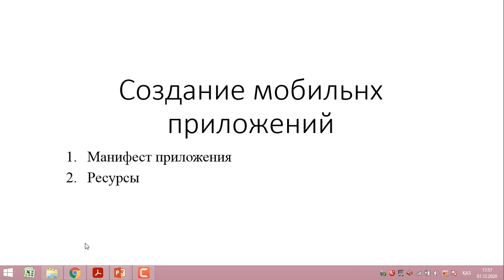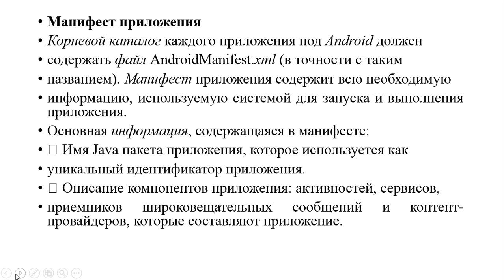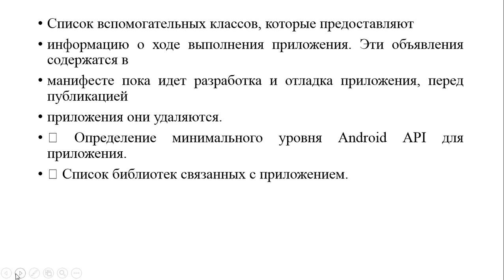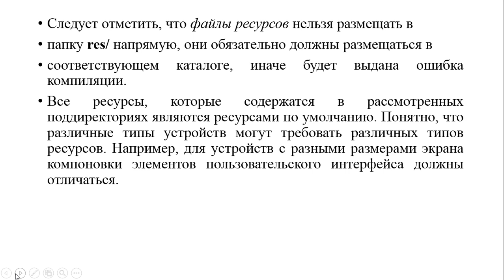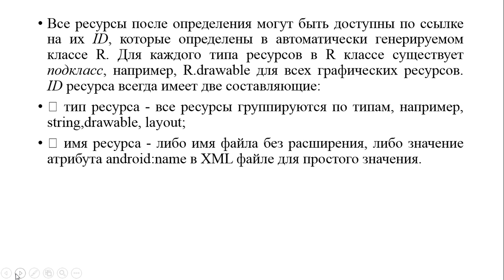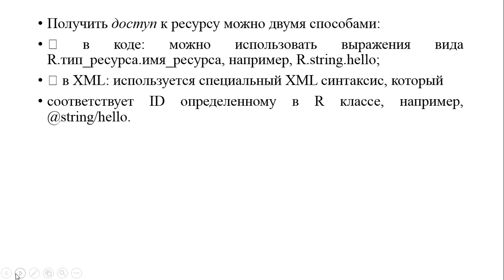КапароваЛЕ прог java 27 лекция